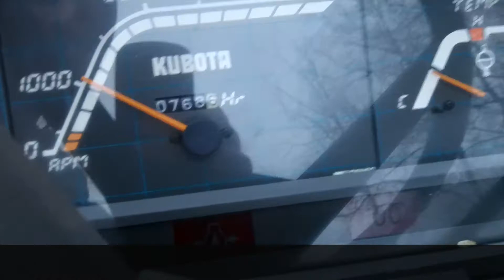Kompakttraktor Kubota B1 15 + Lastare 4wd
Alla våra begagnade kompakt traktorer är i mycket bra skick och har få drifttimmar. De blir levererade med en serviceomgång.

Vi importerar små Japanska minitraktorer till Sverige från en av största leverantörer.
Har ni särskilda önskemål om en speciell modell, hör av er så kan vi komma med ett förslog.

I flera avseenden är en kompakt traktor ett bra alternativ för fyrhjuling. Eftersom en traktor känner ett större användningsområde än en fyrhjuling. Genom att kompakttraktorer är utrustade med kraftuttag och 3 punkts lyftarmar och PTO/kraftuttag finns där god om variation angående förfogande verktyg.

Eftersom traktorn inte är av det stötte formatet så ar den verkligen smidig i skogen och den klättrar hur fint som helst över stock och sten, fyrhjulsdriften är helt underbar. När traktorn utrustats med en frontlastare eller snöblad blir det roligt att skotta snö/grus/jord.
Ni kan använda kompakttraktoren på samma sätt som en vanlig stor traktor.
Men en kompakttraktor är lättare att använda och har extrem kort svängradie.
Du kan använda Compact tractorer till exempel för skotta snö, ploga, klippa gräs,  gräva och klyva ved.
Hinomoto, trädgårdsmaskiner. compact tractor, Odlingstraktor, vikplog, John Deere, New Holland, Gilson, slagklippare, betesputs, slaghack jord- och skogsbruk, hästgård,  fastighetsskötsel,